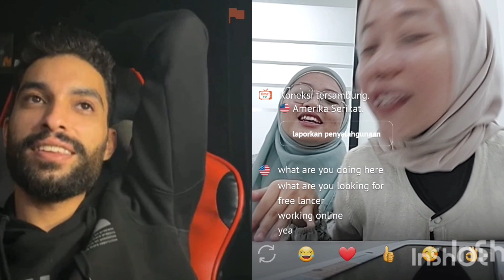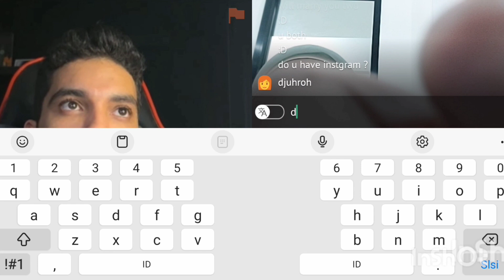KETEMU COWO MESIR YANG MANIS